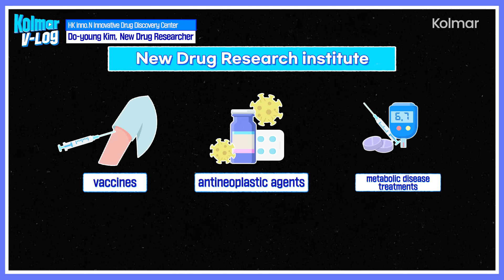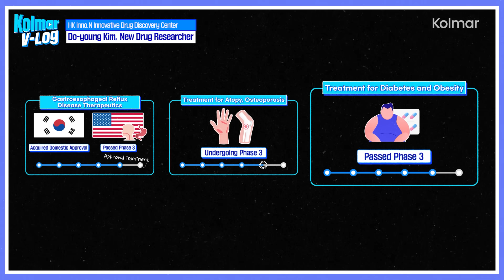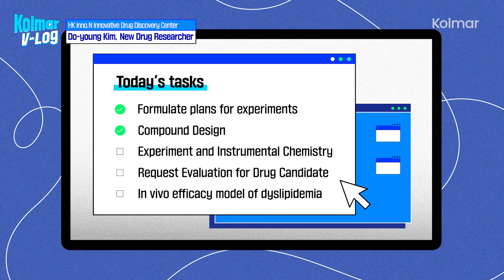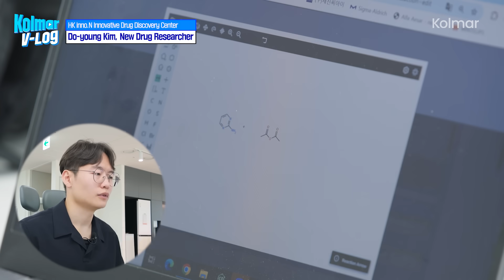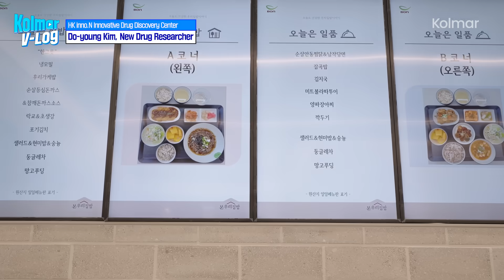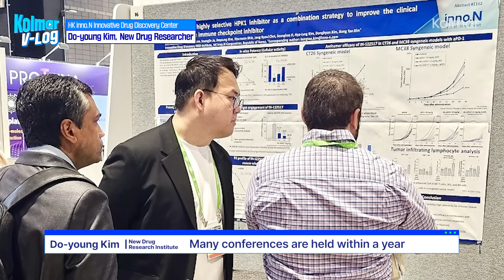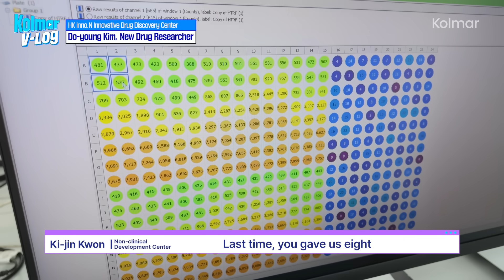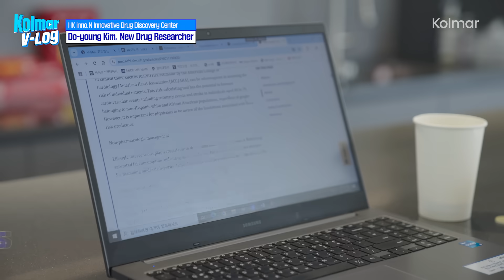HK inno.N | How New Drugs are Made!💊 A Day in the Life of a Researcher🧑‍🔬 | Kolmar Log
_Malicious slander/libel against anyone presented in the video may be deleted without notice._

*HK inno.N Innovative Drug Discovery Center, New Drug Research institute
finds the best and most optimal Drug Candidates!🔬✨*

What? It takes an average of 10 years to make a new drug?
Thousands, no tens of thousands of experiments are the norm! Nothing is easy...🤦👍

Gastroesophageal Reflux Disease Therapeutics Passed Phase 3 in America!
Treatment for Diabetes and Obesity Approved for Phase 3 in America ! + @
*HK inno.N has no problem developing new drugs😎🚀*

_Kolmar’s sincerity to create the value of beauty and health for people around the world._
_Kolmar leads the market_

TIMELINE⏰

00:00 Highlight
00:22 Introducing Do-young
01:26 Here at inno.N Pangyo building💙♪
02:40 Evaluation Results 📩
03:38 AI Helps with Research These Days~😎
05:21 Introducing the Lab👨‍🔬
06:43 Lunch Time of Trendy Researchers
08:49 When Researchers Sigh...😮‍💨💨
09:51 Meet the Family Behind New Drug Developments👩‍👩‍👧‍👦
11:25 Studying Up⏳ on "The Disease"
12:10 Small Cafe Inside The New Drug Research institute (feat. Head of Research institute turned Cafe Owner!)